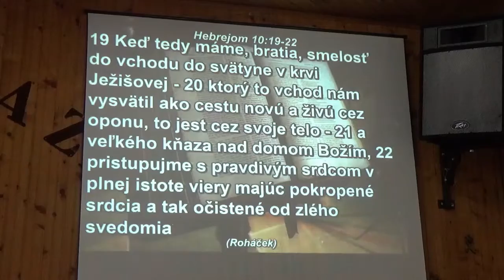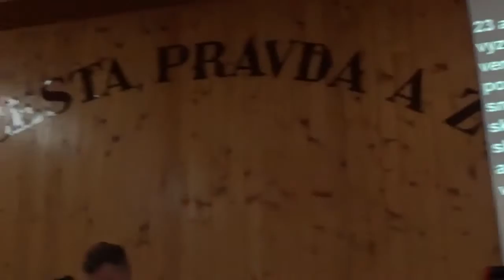J.Zima - Bethel dom Boži